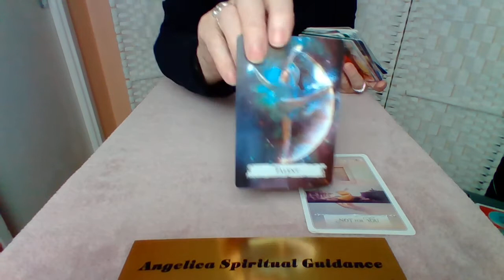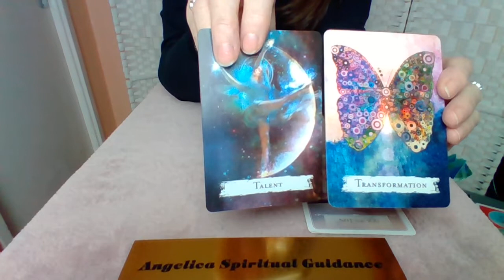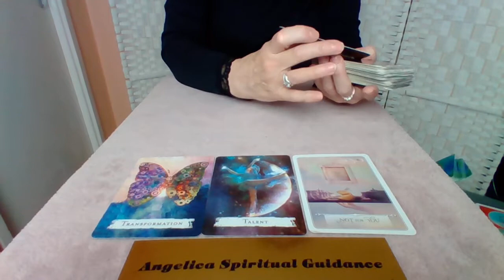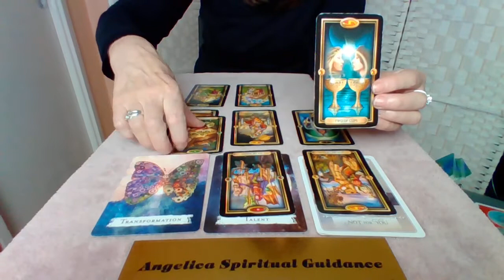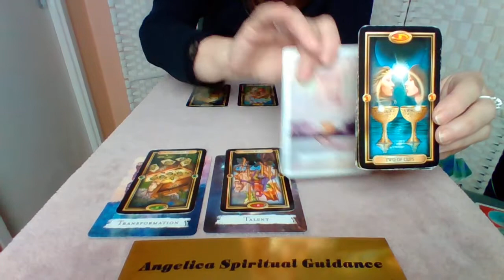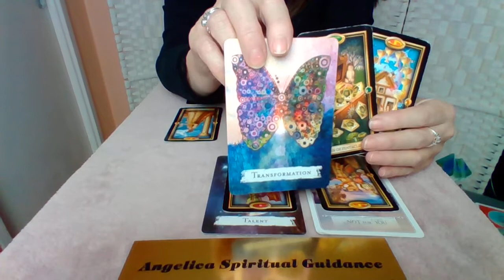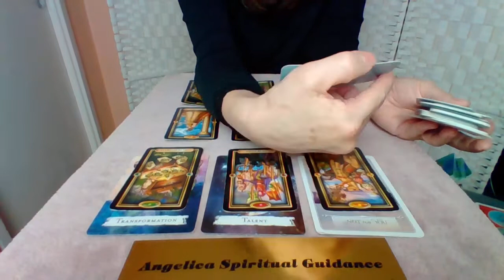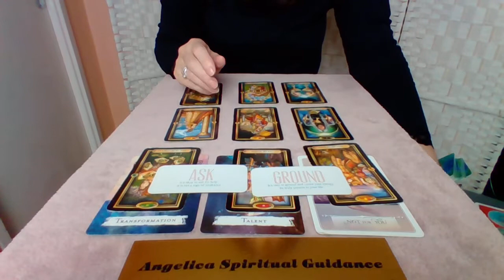Libra January 2022 - Time For Change. Using Your Skillset To Manifest New Goals Brings Abundance !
I hope you enjoy this January Spirit Message for Libra.